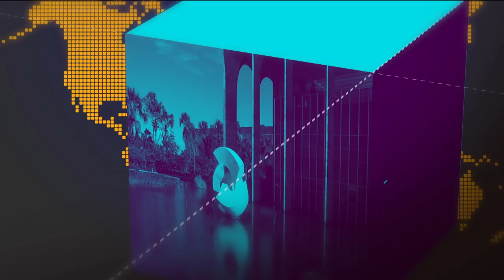Governo está determinado em levar à frente a Nova Previdência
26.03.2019 - O Vice-Presidente, Hamilton Mourão, está em São Paulo para participar da Reunião da Diretoria da Federação das Indústrias do Estado de São Paulo. Ele falou a empresários sobre o comprometimento do governo em aprovar a Nova Previdência no Congresso Nacional.